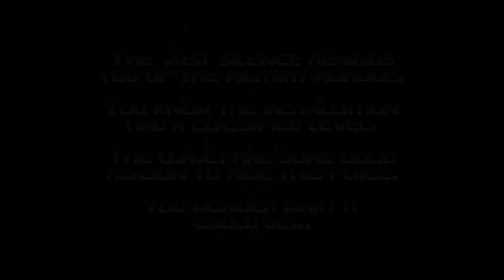Doom 64 (PC) - 4. Holding Area + Bonus Level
A modern PC port for Doom 64? Apparently so.

Unlike other console versions of Doom, Doom 64 is infact a completely unique mission pack of its own. There are new, surprisingly challenging, levels here which likewise feature a tweaked roster of enemies, weapons and secrets as to be expected of a game of its type. In actuality, Doom 64 still plays very well and this conversion by Nightdive not only makes it more compliant with modern display exceptions, such as 4K and 120Hz options out of the box, but the addition of Xbox One controller support and a new campaign as well are both welcome additions as well.

A couple notes about this playthrough:

- Each level has 100% Secrets and 100% Kills. It is literally impossible to get 100% items on some levels (see Hectic) without cheating.

-This playthrough is presented in sequence with the Main Campaign first, Lost Levels second, finally the Fun Levels last (if I have the patience for them).